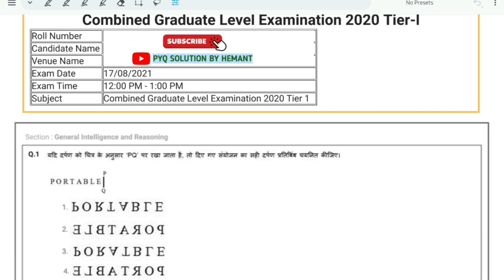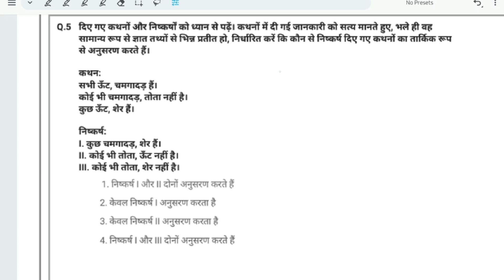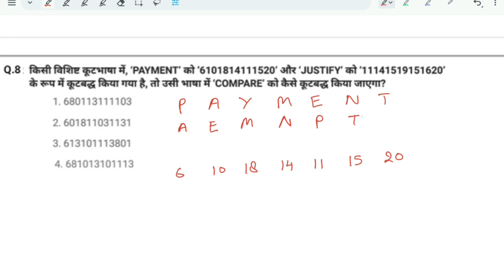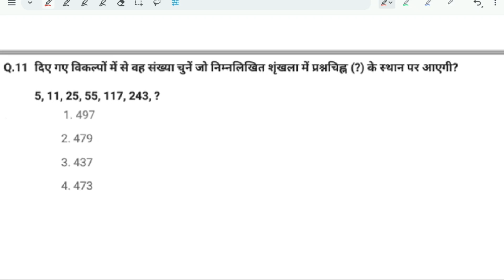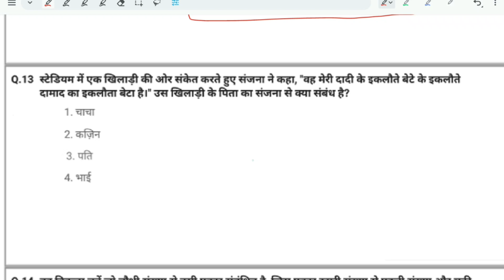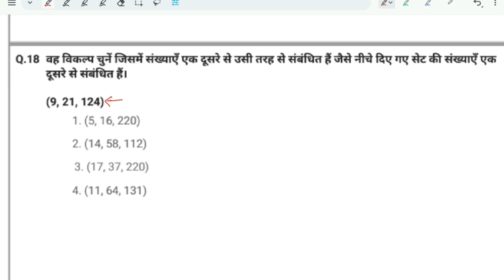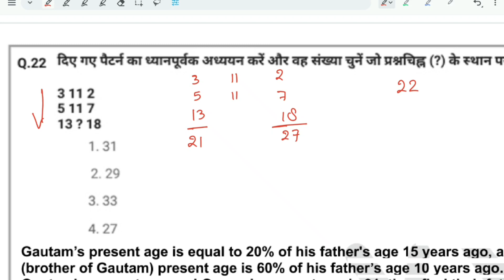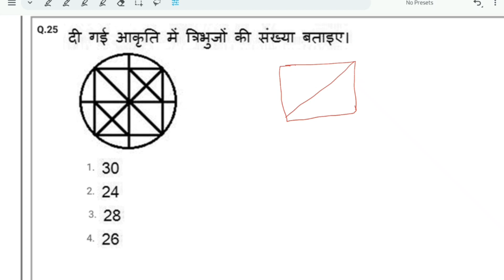SSC CGL 2020 paper Solution| (17 August 2nd Shift)| Cgl 2021 Reasoning all shift asked questions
ssc cgl 2020 17 august. paper solution
ssc cgl 2020 Reasoning coding Decoding asked questions
ssc cgl 2021 Reasoning missing number asked Questions
ssc cgl 2021 Reasoning coding Decoding
coding Decoding cgl 2021 Questions

ssc cgl 2021 tier 1 REASONING solutuon
ssc cgl 2021 tier 1 maths solutions
Ssc cgl pre 2020 paper solution Quant part solution
ssc cgl 2021 Reasoning part Solution

Ssc cgl 2021 tier 1 solved papers

cgl 2020 all shift Reasoning Questions
cgl 2021 all shift Reasoning Questions
cgl 2020 Reasoning paper Solution
cgl 2021 maths paper Solution
cgl 2021 Reasoning paper Solution
cgl 2021 all shift asked Questions
cgl 2020 all shift gs asked Questions